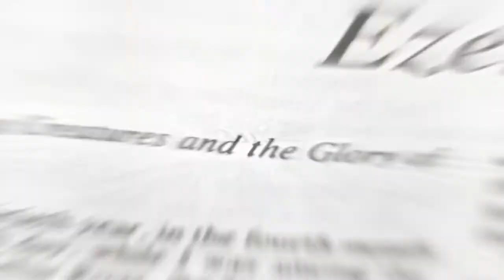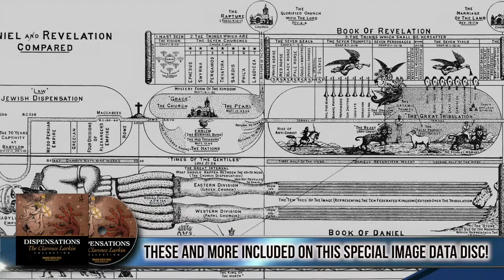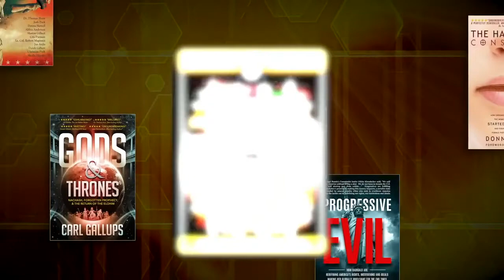Unraveling Revelation: The Broken Earth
Isaiah has a lot to say about the end times, and much of it is about God’s judgment on the supernatural entities who have rebelled against His authority.

This week, we look at Isaiah 24 and a verse that could point to God literally emptying out the netherworld, and passages that connect to verses in Isaiah 51, Job 41, and Psalm 47 that foretell God’s earth-shaking judgment on Leviathan, the chaos-dragon.